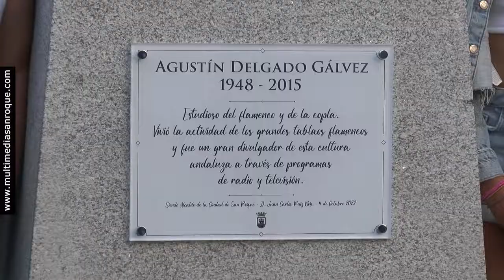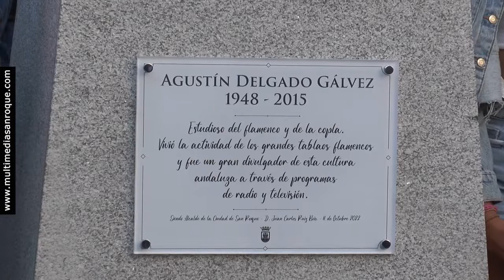NOTICIA INAUGURACIÓN BUSTO AGUSTIN DELGADO 13 OCTUBRE 2022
El alcalde de San Roque, Juan Carlos Ruiz Boix, ediles de la corporación, amigos y familiares, han descubierto este tarde un busto de Agustín Delgado, flamencólogo sanroqueño fallecido hace 7 años. La placa que preside el busto, ubicado junto al centro de día la Ermita del casco de San Roque, reza "Estudioso del flamenco y de la Copla. Vivió la actividad de los grandes tablaos, flamencos y fue un gran divulgador de esta cultura andaluza a través de programas de radio y televisión".